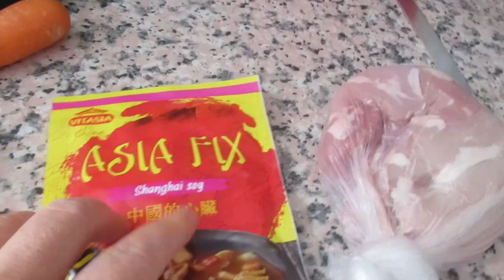Все клиентки в трауре .Вся в раздумьях. Быть или не быть. ИСПАНИЯ Влог